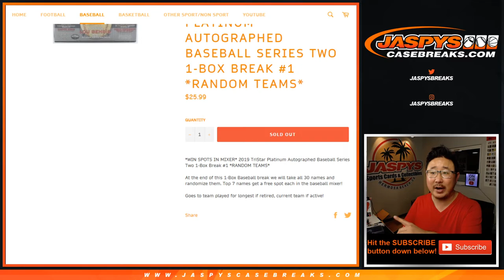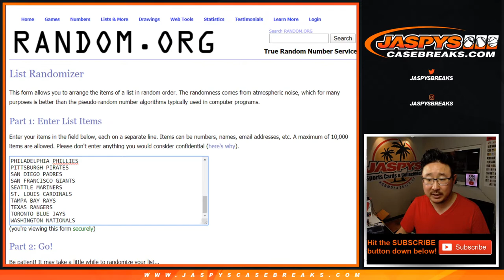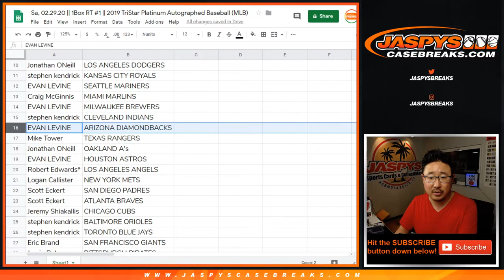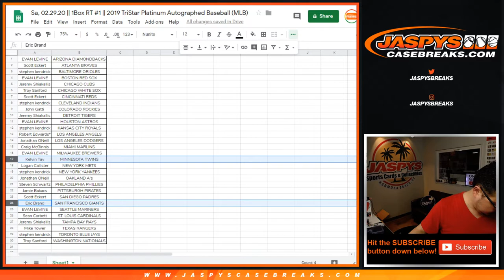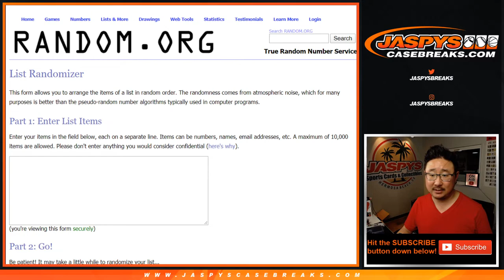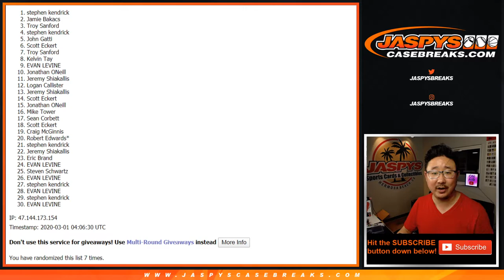Sa, 02.29.20 || 1Box RT #1 || 2019 TriStar Platinum Autographed Baseball (MLB)